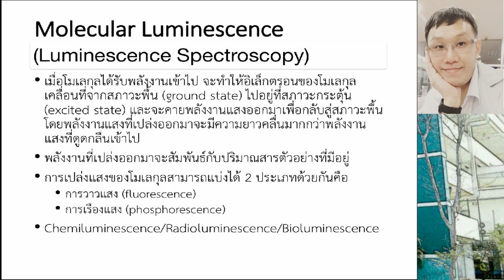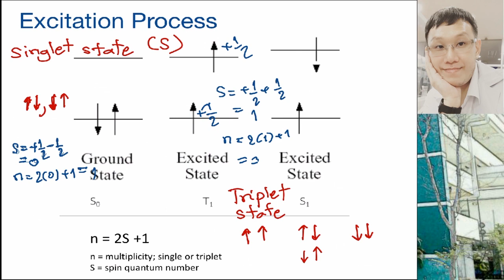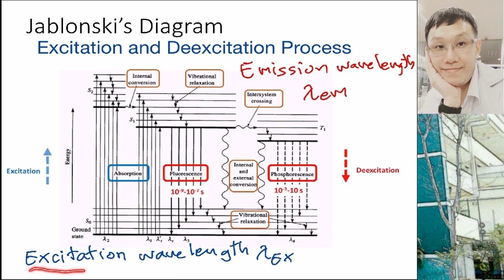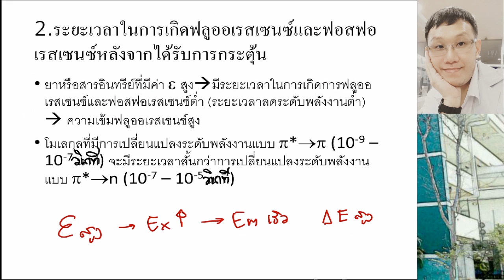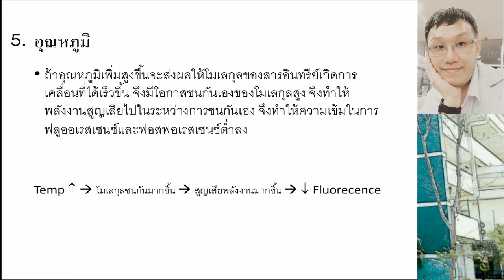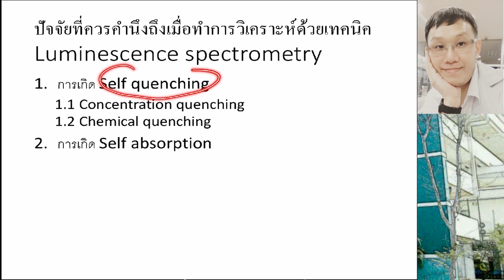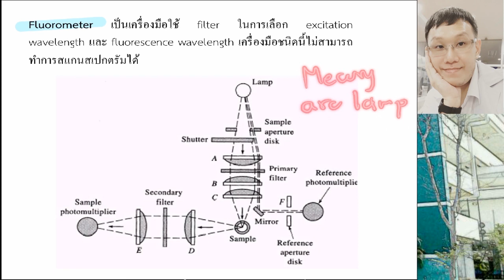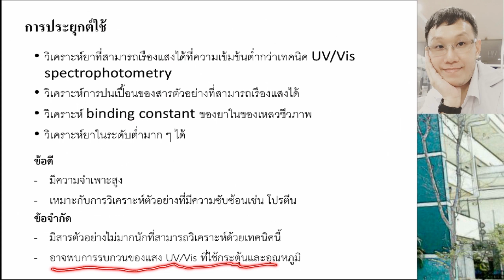Pharmaceutical Quality Control I: Luminescence Spectroscopy